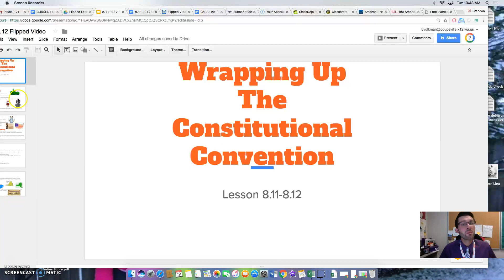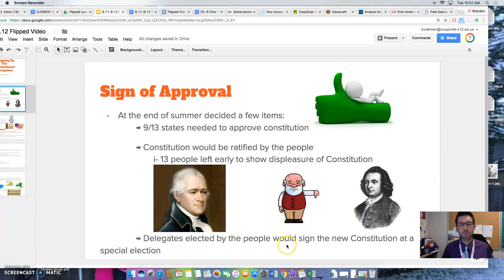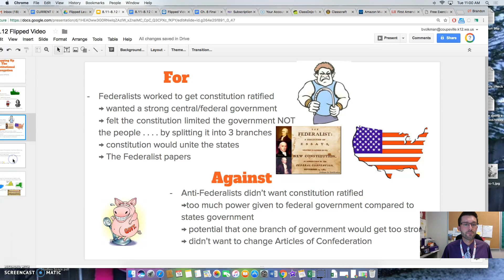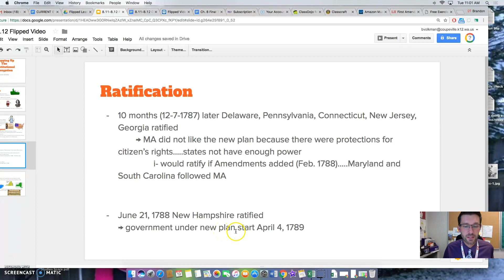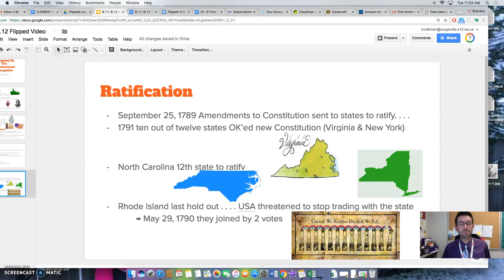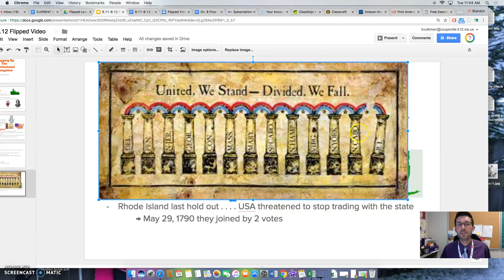8.11-8.12 Flipped Video